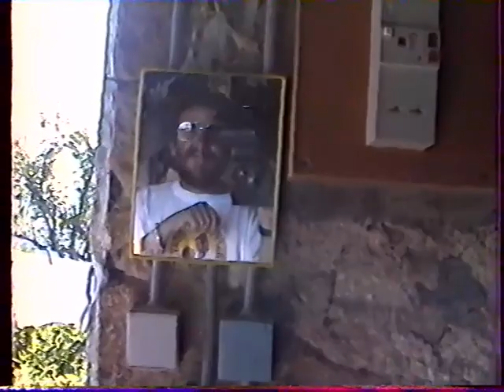JOURNÉE AVEYRON en FAMILLE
JOURNÉE en famille dans l'aveyron